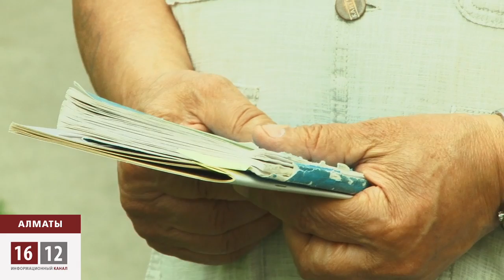Жаппай тәртіпсіздіктерге шақырғандарға жаза күшейтілді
Саяси жүйеге митингіге шығу арқылы өз наразылығын білдіріп жүрген қоғамдық белсенді Ғалым Ағелеуов бүгінде үрей үстінде. Ол митингілер мен наразылық шараларына қатысудан  сескеніп қалған. Себебі  президент Н.Назарбаев  жаппай тәртіпсіздіктерге шақырған үшін бас бостандығынан айыру мерзімін екі есе арттыру туралы  заңға 4-шілде күні  қол қойды. Бұдан былай жаппай тәртіпсіздіктерге шақырған азаматтарға 6 жылға бас бостандығынан айрылу қауіпі төніп тұр. Мамандар наразылық көңіл күй билеген, ашынған қоғамды ешбір заң тоқтата алмайтынына сенімді. Заң бәріне бірдей, бірақ сол заңды биліктегілердің өзі белшесінен баспауы керек деп есептейді.